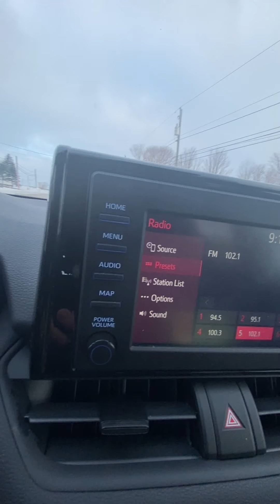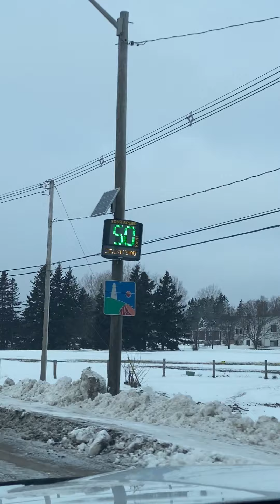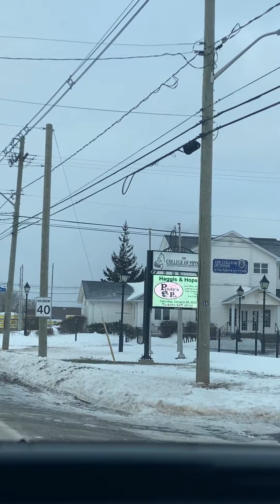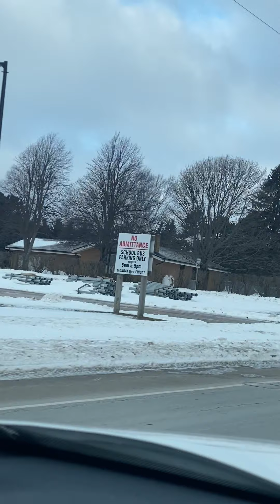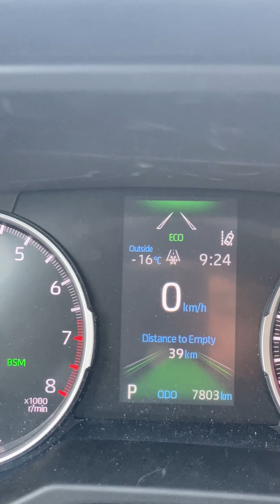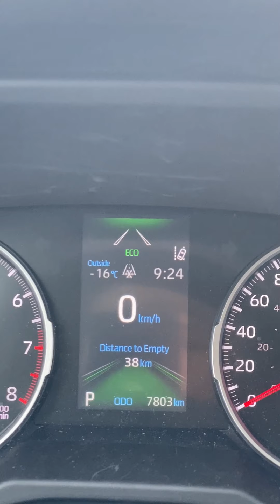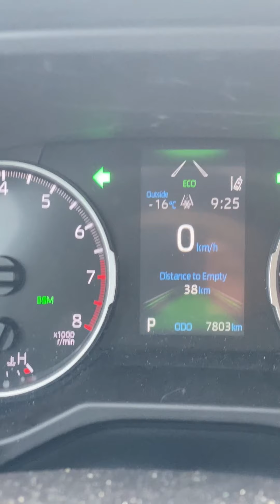Off to Work and off to Ethan School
Life is too short to entertain negative vibes, just sit down, calm down and count aLL  BLESSINGS God’s shower US.